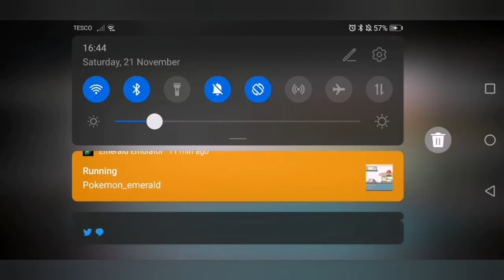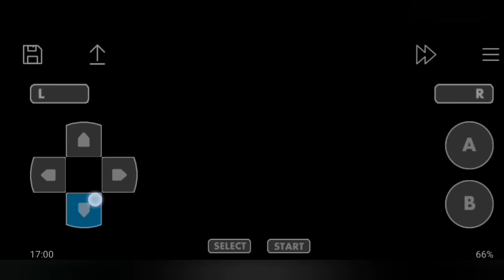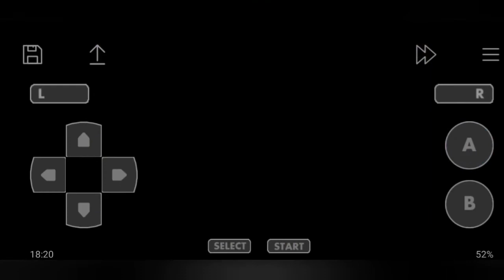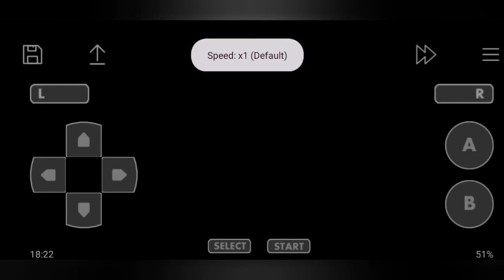Pokémon Emerald episode 10: thanks for 50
Still scuffed as ever